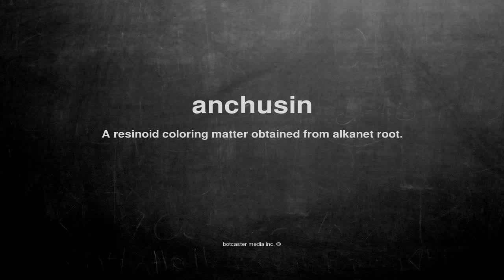What does anchusin mean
What does anchusin mean in English?